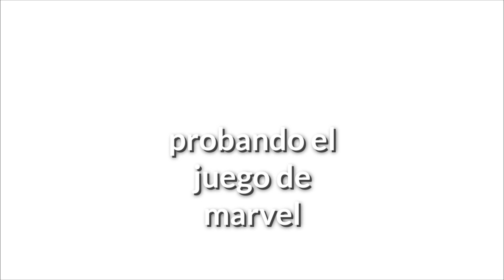jugando marvel future Revolution